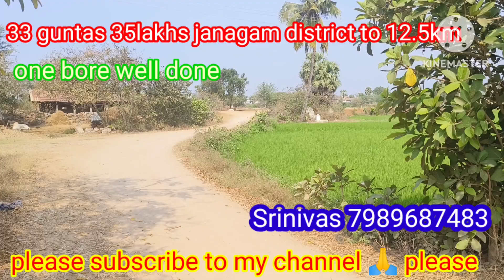33 guntas 35lakhs Jangaon district to12km full water